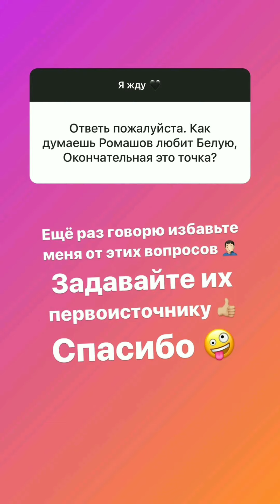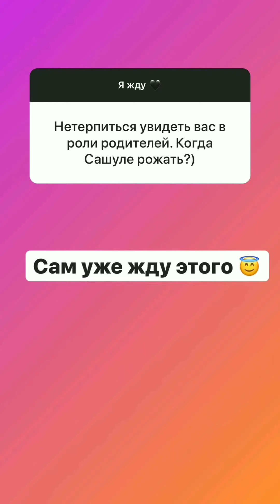Саша Черно и Иосиф Оганесян в сторис 30.04.2020. Вопрос-ответ.